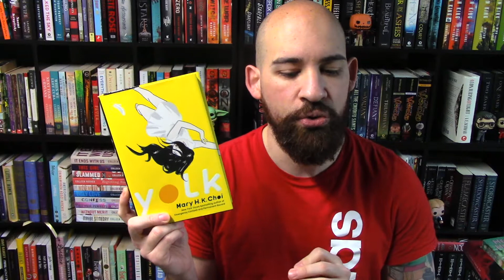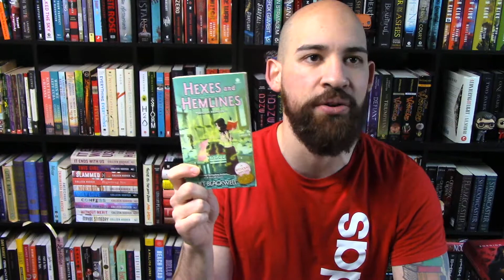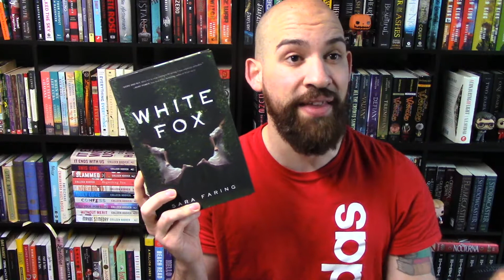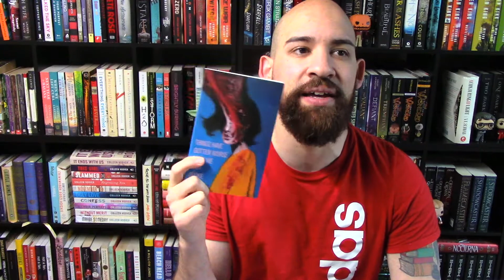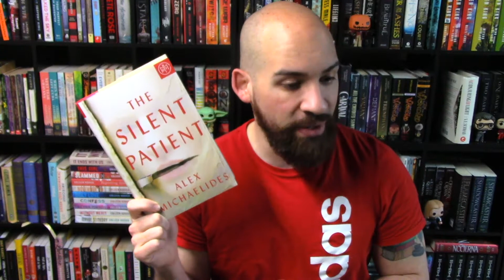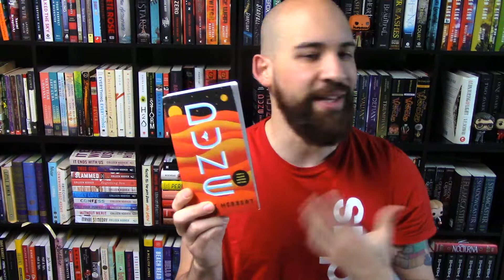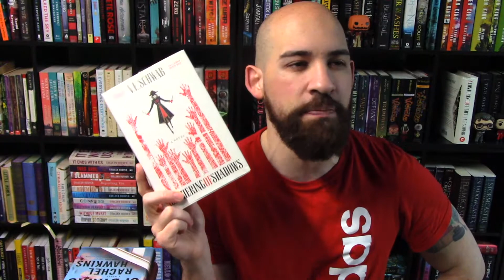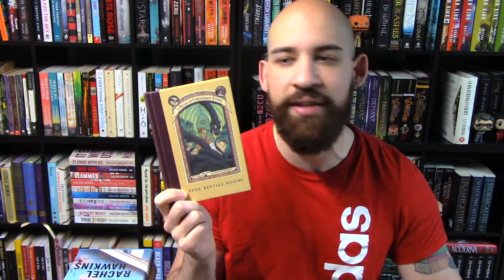What I've Been Reading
I've been gone for a little while. Here are all the books I've been reading!